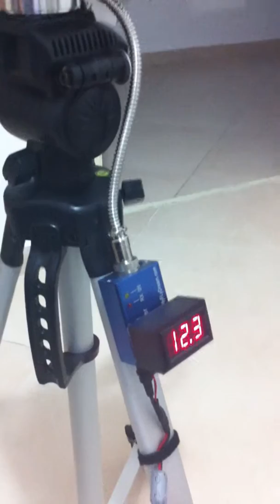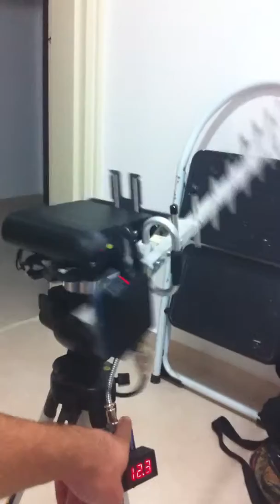MyFlyDream AAT (Auto Antenna Tracker) demo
This is a short video of the test mode of my new AAT (Auto Antenna Tracker)

With this device, i can use a very narrow beam high gain video antenna (such as the Yagi used for this video) and no matter where i fly with my plane, the AAT will pan / tilt the antenna according to my plane's position, so that the antenna will point directly at the plane at all times !

THis is a very useful device and i hope to test it in the field soon. :)